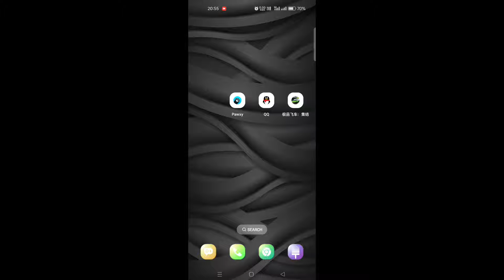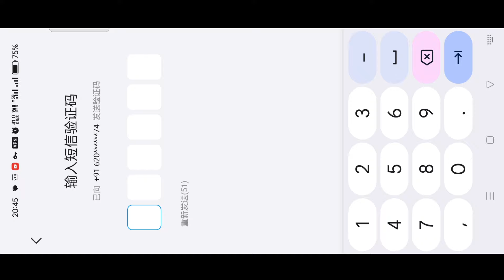need for speed mobile not server❗ need for speed mobile login problem | nfs mobile login problem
nfs mobile gameplay
nfs mobile gameplay
need for speed mobile download